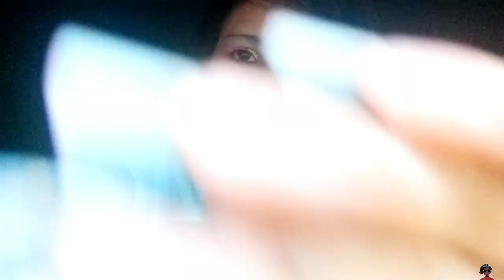ASMR massagem corporal MUITO relaxante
Informações 👇
💌collab
💌 parceria
💌divulgação